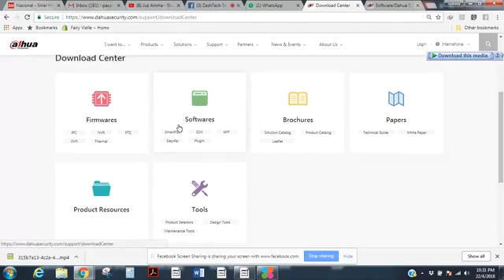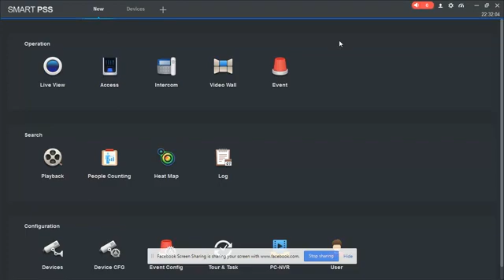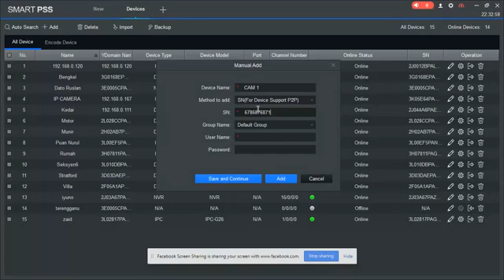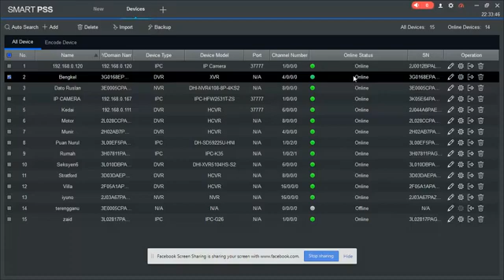How To Install DAHUA CCTV to Computer using P2P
Make sure the Device is 'ONLINE' at NVR / DVR at the Network Setting (P2P)
This video we assume the device is ONLINE

2. Download SmartPss Software
3. Installed the Software & Open
4. Go to Device
5. Add
6. Edit Device Name
7. Add SN: ( you can get from the Box or from bottom of your device)
8. Add username
9. Add Password
10. Save & Continue

# ZASHTECH